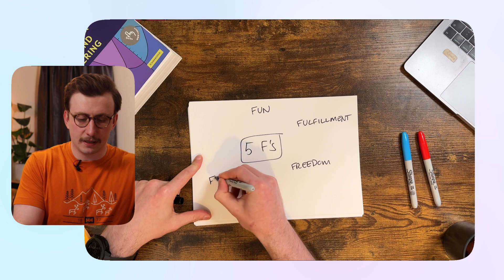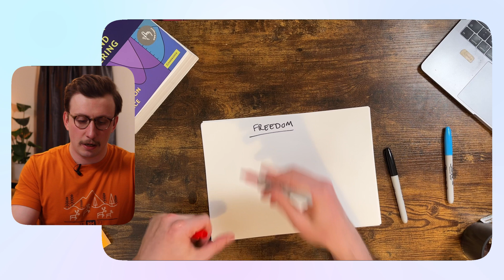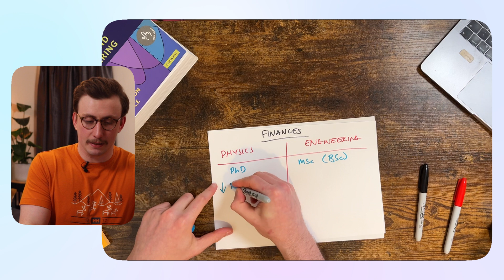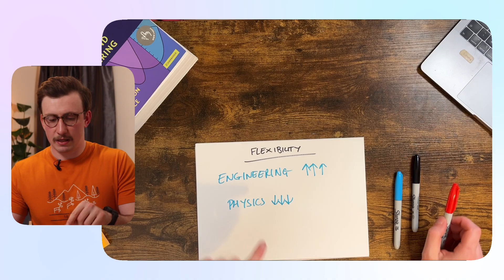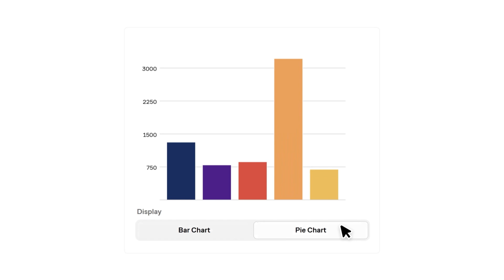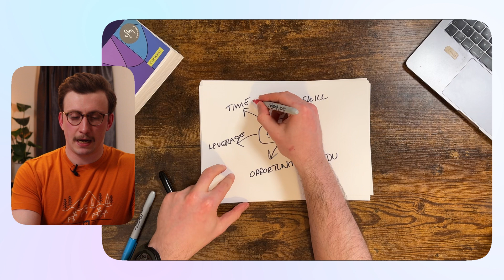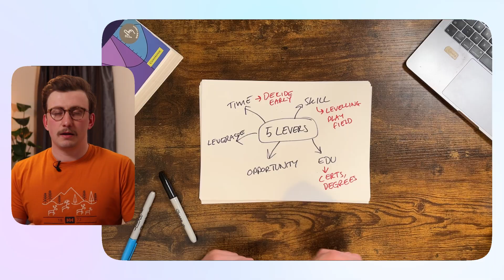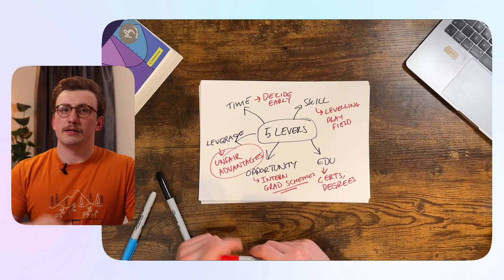How To Become an Engineer with a Physics Degree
TIMESTAMPS
00:00 - Intro
00:37 - Why switch (The 5 "F's")
01:57 - 'F' #1
02:17 - 'F' #2
03:03 - 'F' #3
04:56 - 'F' #4
07:30 - 'F' #5
09:08 - Challenges with switching
12:03 - How to switch effectively

🚀 Get my actionable strategies on career growth, online business, productivity, and more

My name is Lewis, I'm a spacecraft engineer, astrophysics graduate and productivity enthusiast. On my channel, you'll find a collection of videos about productivity, personal development, stoicism, student life and whatever else I find interesting. I also have a website where I publish articles on productivity, time management and advice on making the best version of ourselves

Hard Drive
Lens 1
Lens 2
Mechanical Pencil